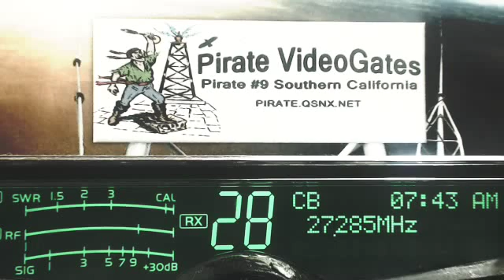Smoothe FL, DD DeputyDog AL, Excaliber NC